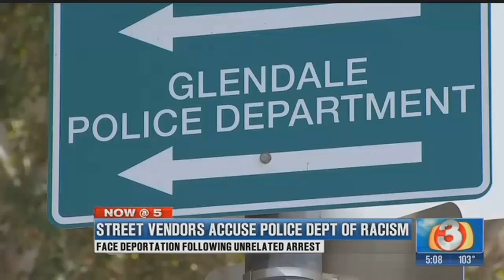Street vendors claim racism against Glendale police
Two siblings were working as street vendors and now claim they were arrested because of their race.